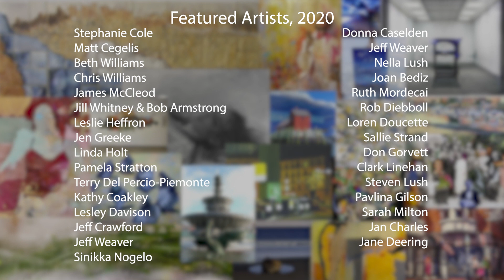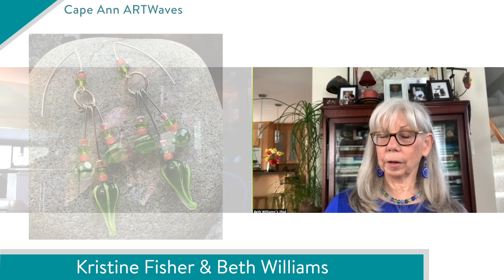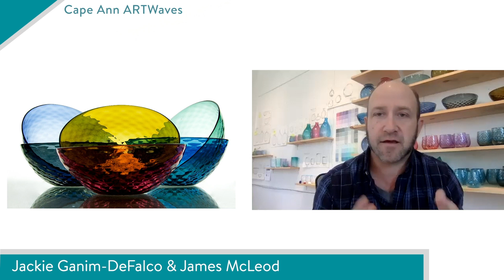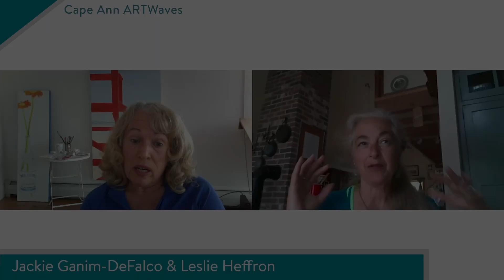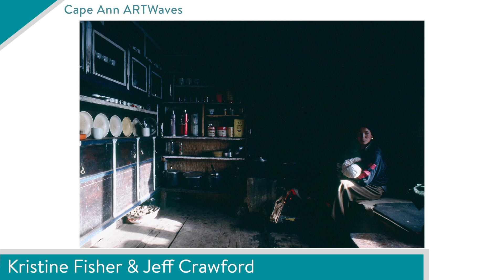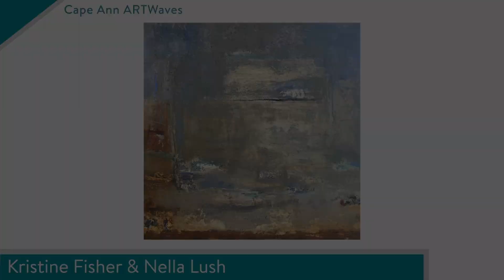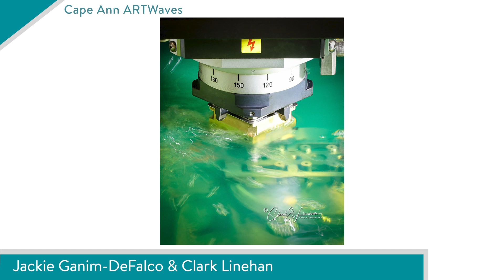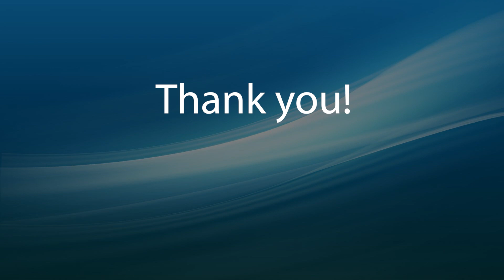ArtWaves Promo Reel 2020